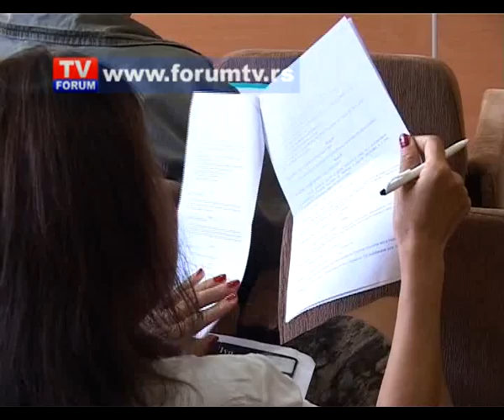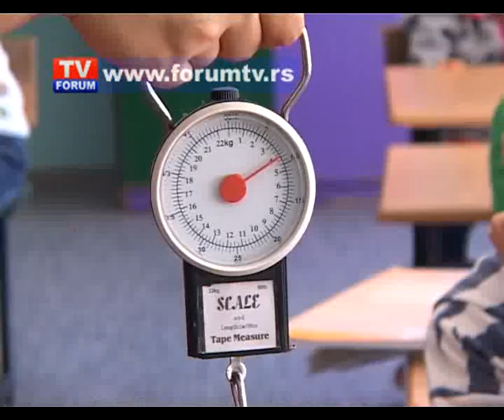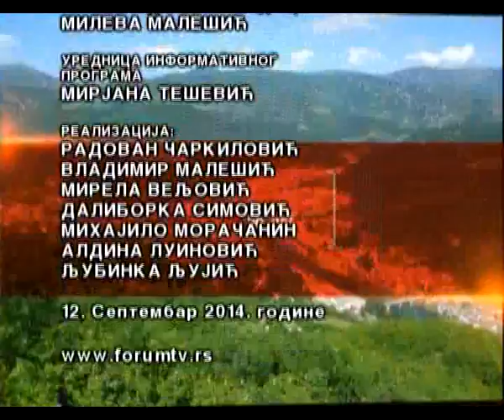TV FORUM 12.09.2014.VESTI